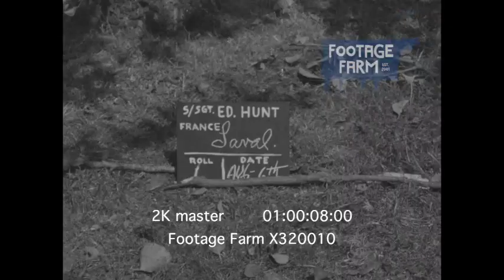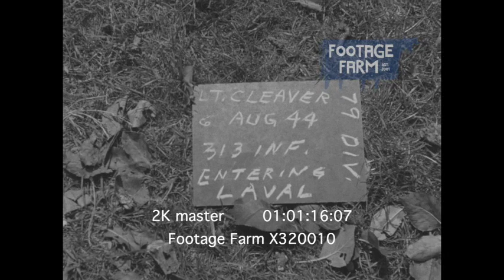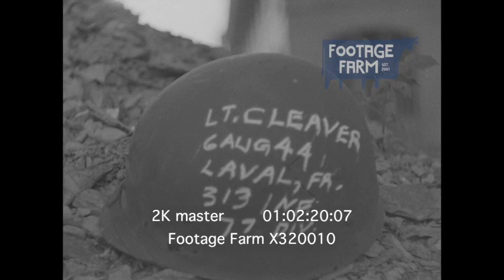Liberation of France, 1944 (2K footage) X320010 | Footage Farm Ltd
TROOPS OF US 79TH DIVISION OCCUPY, LAVAL FRANCE ; ROCHAMBEAU NURSES, LESSAY, FRANCE ; SENEGALESE TROOPS, RENNES, FRANCE, 08/05/1944